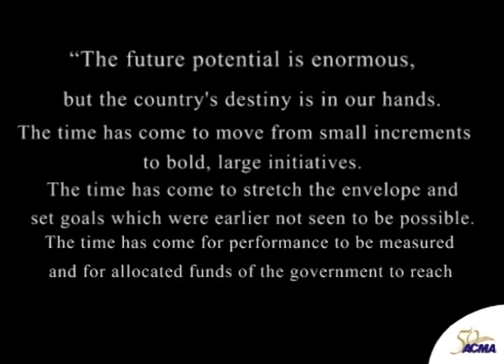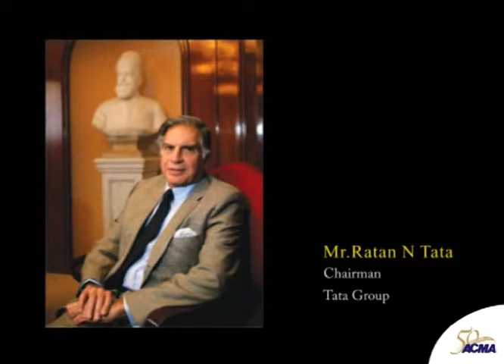Hypnautyx :: Ratan Tata